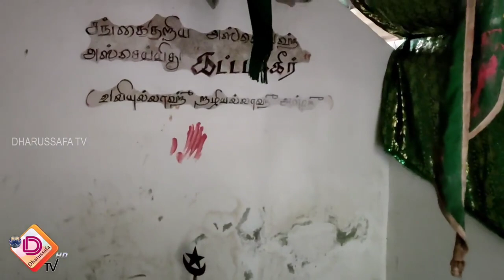சியாரத் நிகழ்வும் இப்தாரும் சம்மாந்துறை மல்கம்பிட்டி பள்ளிவாசலில் இடம்பெற்றது. 2023.03.08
புனித பறாஅத் தினத்தை முன்னிட்டு சியாரத் நிகழ்வும் இப்தாரும் சம்மாந்துறை மல்கம்பிட்டி பள்ளிவாசலில் இடம்பெற்றது. 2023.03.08